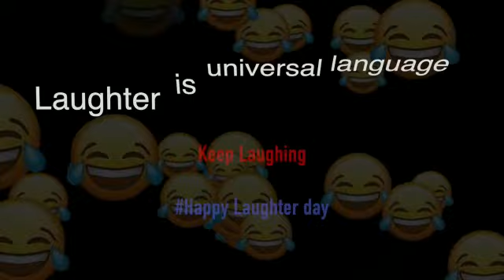International Day of Happiness is celebrated every year on March 20th.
The day is celebrated to promote the importance of happiness, well-being, and mental health in our lives. The theme for the International Day of Happiness is "Be Mindful. Be Grateful"